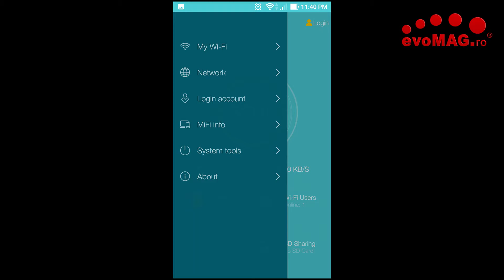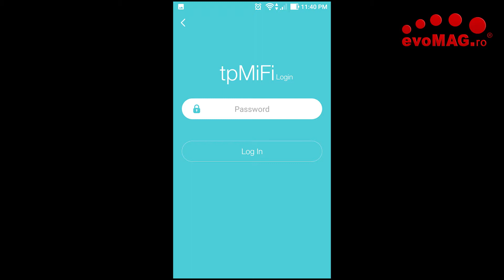Prezentare Router Wireless Portabil TP Link M7300 - evoMAG.ro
Router Wireless TP-Link M7300, 4G LTE, Mobil, SIM slot, micro SD slot, 150 Mbps